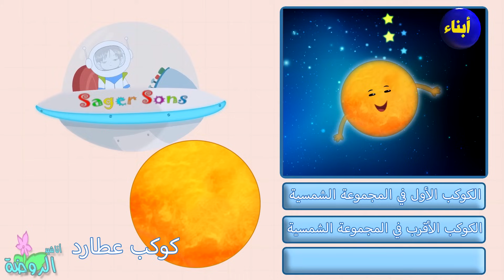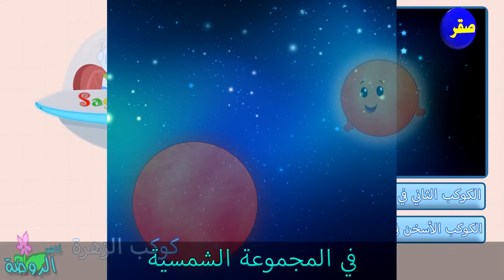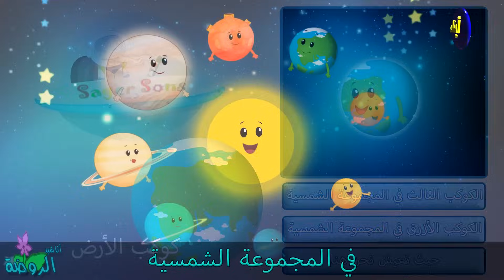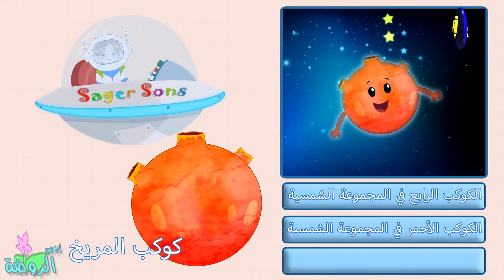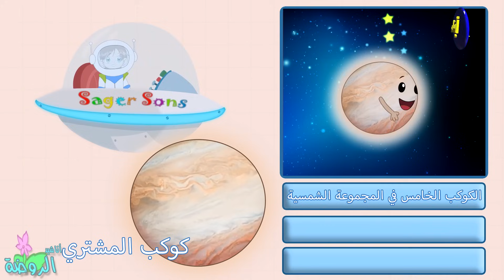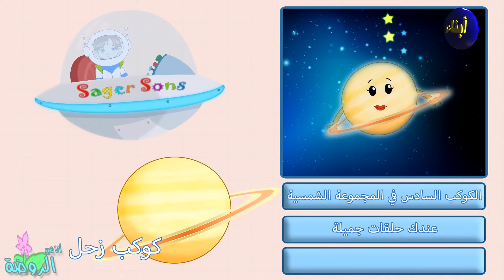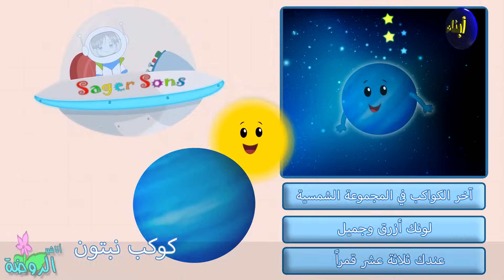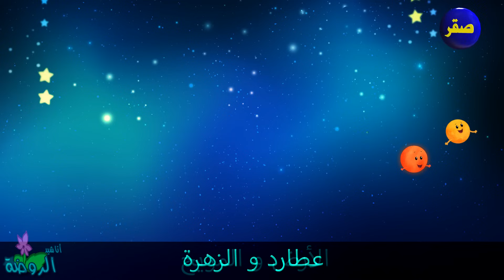نشيد الكواكب - تعليم اسماء كواكب المجموعة الشمسية للأطفال - بدون ايقاع - اناشيد الروضة